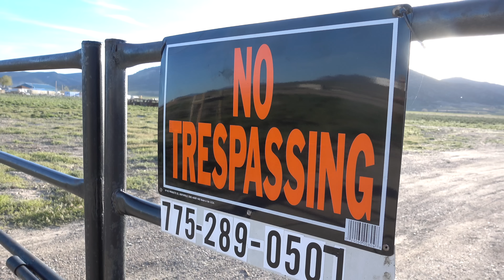Nevada Road Trip in 4K - Part 2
This is PART TWO of TWO videos where Siya toured in a van with a bunch of fun travellers and drove along the loneliest highway in America. Highway 50 in Nevada It is literally named "The Loneliest Highway" but was far from lonely with this group of rebels. The road is surrounded by incredible sites as you will see with this bangarang drone footage in 4K!

A special thank you to Travel Nevada for putting this itinerary together. It was a blast! Follow on Twitter and Instagram: @TravelNevada